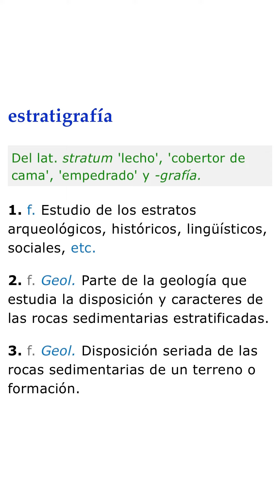"Caso Fortuito" Naimar Ramírez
Naimar Ramírez nos explica el concepto de su obra más reciente titulada “Caso Fortuito”. Estas piezas forman parte de la exhibición “ESTRATI/gráfica”.

La serie de impresiones en gran formato Caso Fortuito estudia como desde un pedacito de papel con innumerables capas de pintura a una impresión en gran formato, cada pieza presenta un camino de descubrimiento, un testamento a la belleza de la serendipia que puede aparecer al encontrarse proceso, material, y suerte. Es una visita al expresionismo abstracto del pasado, con el material encontrado ayer y la tecnología de hoy, un recordatorio del poder de la escala y el color, y una invitación a presenciar el arte de manera inmersiva y abiertamente emocional.

La propuesta continúa resaltando la importancia de la fotografía como herramienta conceptual, guiando el acercamiento al trabajo con material encontrado y la búsqueda constante del detalle y encuadre apropiado para resaltar elementos del diario vivir. Es una celebración de lo inesperado, un refuerzo del poder de la perspectiva, una invitación a ver el mundo a través de otro lente.